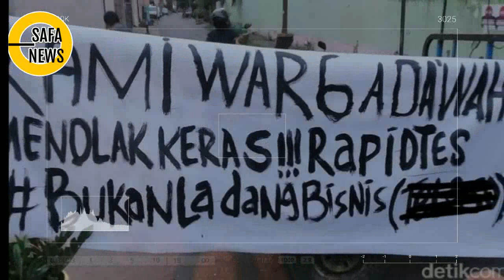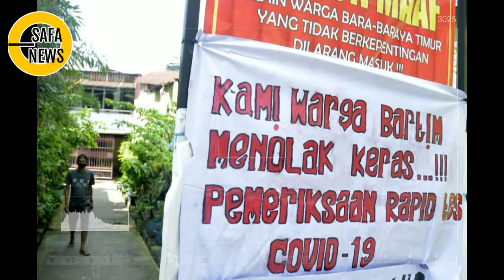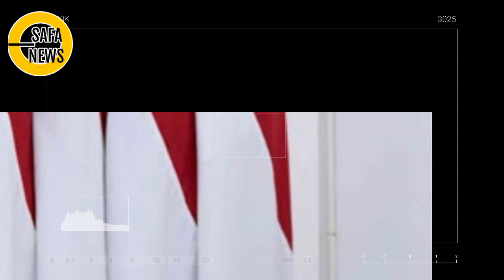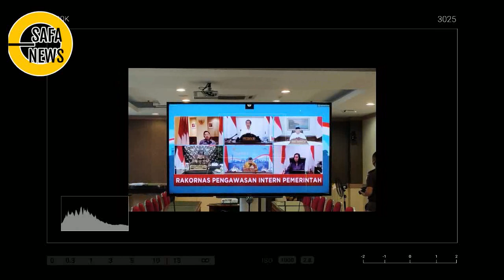K4CHAU URU5 ANGG4RAN R4PID T3ST, JKW di T4MPOL REKTOR IBN CHALDUN